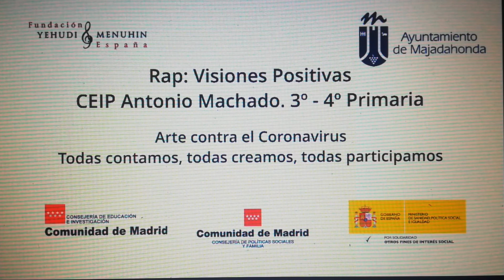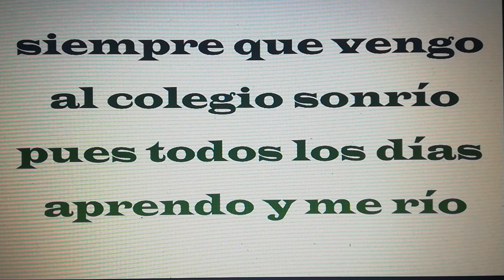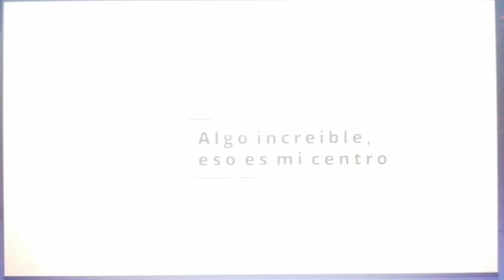Letra Visión positiva. 3º - 4º Primaria CEIP A. Machado Majadahonda. C de Madrid. Todas participamos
Letras del tema Visión positiva. 3º - 4º Primaria CEIP A. Machado Majadahonda. C de Madrid. Todas participamos. Letra realizada en las sesiones MUS-E